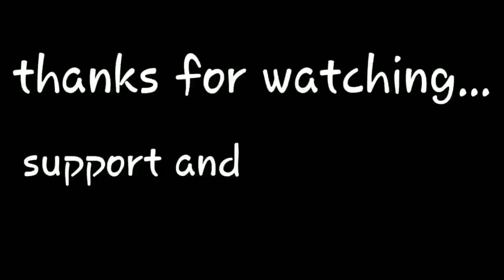கிராமத்தில் சிந்தாமணி விருந்து😋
கிராமத்தில் ஜாலியான சிந்தாமணி விருந்து...